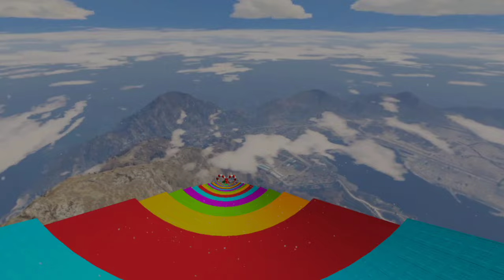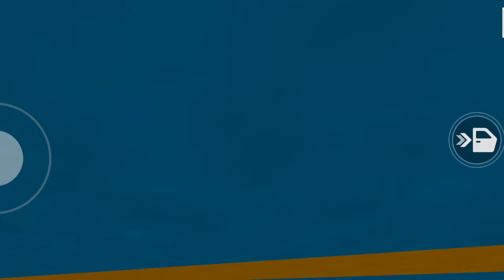SPIDERMAN🆚MONSTER TRUCK STUNT CAR GAMERACE cars 2024World race fire fire is there zndroid Games28/1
Please indicate your opinions and criticisms about the video in the comments❤️

Race cars, fire rockets and win the league. 3D PVP car racing action battlefield

R.A.C.E is an action mobile game set in a post-apocalyptic world of steel monsters and epic battles! Survival racing simulator! Online mobile game simulator of car battles and survival races! Welcome to a unique mobile game where the management, pumping and control of the car at the highest level! Real steel rage in survival races! Get engaged in 3D ultimate race battles, fire rockets and use the protective shield to counter the attack from the enemy. Nitro Boost is mandatory! Collect turbo while you hit that gas pedal and leave all other race cars behind. You decide the rules on the track while you drift, drag, bump, collide, fire and overtake to finish first!

FAST ACTION RACING IN 3D

Monster trucks, roaring engines, smoking tires, damaging collisions, and above all Speed! R.A.C.E. - Rocket Arena Car Extreme - is full of epic explosions, destruction and effects. Press nitro - get even more adrenaline, and let your enemies breathe dust. The change of day and night, the neon signs and tricks will never let you get bored. If you like to play with beautiful graphics and no brakes, then this is your race car game of choice! You can change the graphics settings to improve the gameplay quality and smoothness.

THE ULTIMATE RACE BATTLE EXPERIENCE

Your Monster Truck, your arena, your rules! Participate in Arena battles and get straight in to the real action. Burn out your enemies in the derby arena and race them into fire traps, huge morgensterns, chainsaws and other destructive obstacles. This race game is like a real action movie! Rocket Arena Car Extreme (R.A.C.E.) is a burning cocktail of survival races and battles on wheels.

VARIOUS BATTLE LOCATIONS

Participate in battles of different historical epochs!

THE BEST ENEMY IS THE BEATEN ENEMY

Crazy and dangerous driving is a good thing in this racing game because risks are needed to beat your enemies. Choose a weapon to your liking: missiles, bombs, machine guns, and various electric weapons.

BEST ARENA RACE VEHICLES

Win action-packed races and earn rewards to collect your ultimate off-road race car. Make the most out of the vehicles available to you. You will find American muscle cars, European classics and Japanese drift vehicles! Each car is equipped with everything you may need to inflict the maximal damage to your opponents. Those monsters on wheels will cope with any off-road conditions.

VEHICLES LEVEL-UP SYSTEM

Each vehicle may be leveled up as high as level 30. When a vehicle is leveled up to levels 10, 20 and 30, it gains unique body kits that improve race and battle performance even more.

NO GASOLINE AND OTHER HINDRANCES

Have you ever wondered if the tank is half full or half empty? The positive attitude rules in this action game - the tank is always full. No need to wait for several hours to restore energy for your car to start racing. You can always rush at full throttle without any limits!

THE BATTLE ROYALE RACING GAME - ONE AGAINST ALL

Get prepared to battle for the rank. Many players fight to become the first one and to grab the main reward - the all-time champion title. Upgrade your cars, unlock new ones, upgrade your super skills and perks, upgrade your weapons and win on the road!

MUSIC DESIGNED TO FEEL THE RACING EXPERIENCE 🚙

Enjoy the specially designed music to feel the excitement of the spectacular speed and explosive competition during the races.

You can change the graphics settings to improve the gameplay quality and smoothness. Unique car skins, colorful and vibrant styles of drawings and car stickers!

FOUR RACE GAME MODES 🏁

- Battle Arena – battle royale style racing

- Career – Race career campaign

- Battle Racing - Racing vehicles special mode

- Tournaments - Racing for the greatest rewards.

Play our racing game, upgrade your cars, crush your enemies, win prizes and become the king of survival races! Car shooter in your mobile phone or tablet, always with you!
MONSTER TRUCK STUNT CAR GAME RACE cars 2024World race fire fire is there a zndroid Games Android iPhone28/1/2024